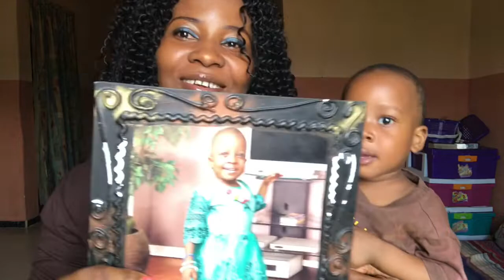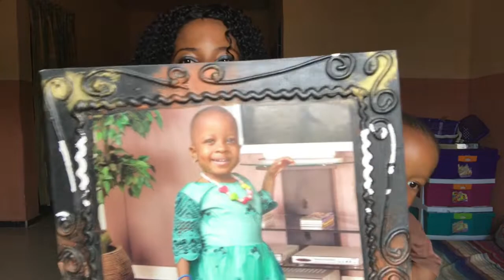Vlogmas Day 12 | Life update | Present Health Condition | How I Truly Feel This December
Hello lovelies 💋❤️

I share stuffs about
my life as a stay-at-home mom living in Nigeria

FAQS

Ethnicity :Nigeria
Location. : Nigeria
Camera.   : Tecno spark
Hair type.  : Natural

You can follow me on all social medias

It belongs to

Musician: ASHUTOSH